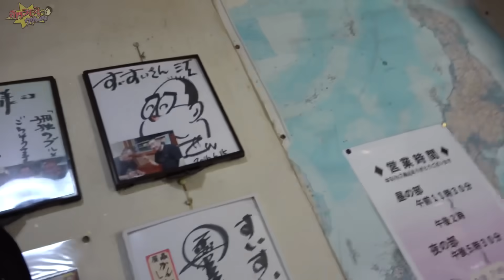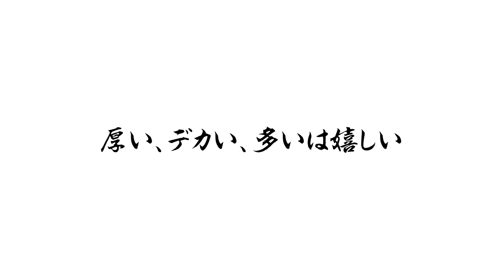【大繁盛】極厚プリップリの超絶美味牛タンのお店萃萃へちょうど1年ぶりに再訪。なんとこの1年で客足が大激増。ジモンの影響力って本当にすごいんですね。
【ネイチャーJ米、ネイチャージモンNEW ERA MEATCAP、還暦記念グッズ他各種好評発売中！】
▼ NEW ERA×ネイチャージモンコラボ「MEAT」キャップ
¥6,600円(本体 6,000円、税 600円)
▼ネイチャージモン MEATタオル2022 ¥2,860(本体 ¥2,600、税 ¥260)
今回は還暦を記念して、今治タオルでネイチャータオルを作ってみました！遊び心満載ながら高品質なタオルです。
▼WIND AND SEA×ネイチャージモンコラボ「NATURE」Tシャツ　¥7,150(本体 ¥6,500、税 ¥650)
様々なトレンドシーンを切り抜き常に新たな提案をし続けるアパレルブランド“WIND AND SEA(ウィンダンシ―)”さんと還暦ネイチャージモンが初コラボ！再販売無しの数量限定商品です。レア度マックス商品ですので、是非お見逃しなく！
詳細は下記URLをチェック！

【コミック「ネイチャージモン」電子化決定】
『ネイチャージモン』
自然への異常な愛情を持ち、貴重なオオクワガタを探しに山にひきこもり、肉について話だすと止まらない。最強へ向けてトレーニングも怠らない！そんなネイチャーの活躍をジモン本人原作により漫画化！ タッグを組む漫画家は、刃森尊！！

【映画「フード・ラック！食運」好評配信中】
現在Netflixにて好評配信中です
是非ご覧ください！

またDVD、Blu－rayも好評発売中！
詳細は下記URLをご覧ください